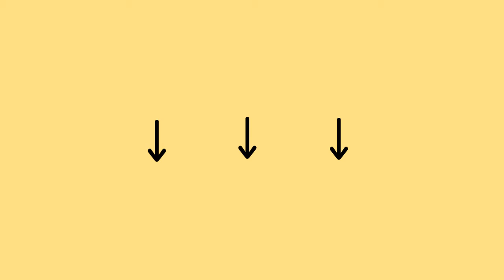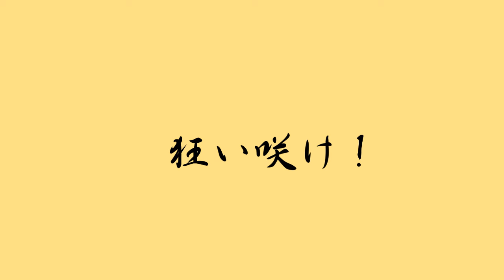グッバイ宣言【ウサギ】